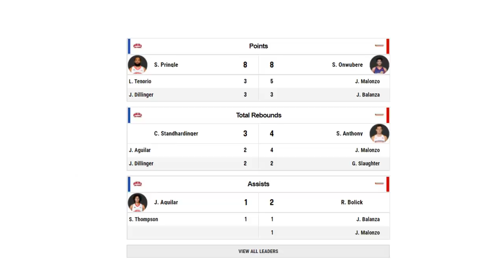Greg Slaughter NAGULAT sa Ginawa ng Ginebra Sakanya! Grabe Block ni Japeth! Buzzer Beater ni C-Stan!